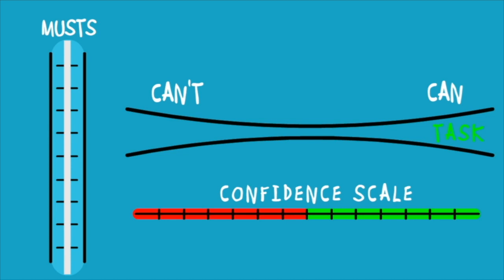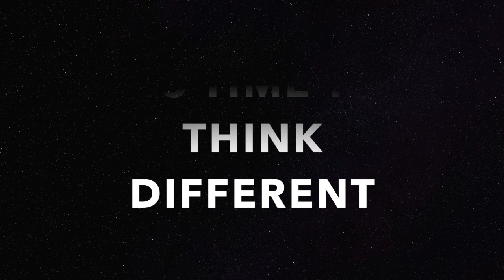ARE YOU FEELING LIKE YOU JUST ARENT GETTING ENOUGH DONE